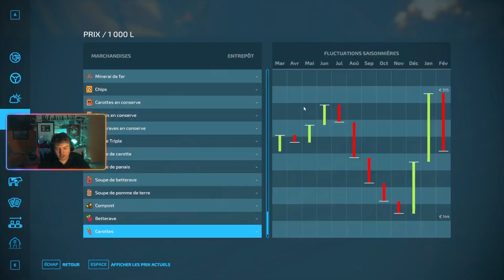LA SEPARATION !!!!!!!! | GAEC du Villy-Bocage | #5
Episode 5 de la carrière suivie GAEC du Villy-Bocage sur Farming Simulator 22, dans laquelle je vais améliorer et renouveler ma ferme avec mon associé sur FS22, bon visionnage !